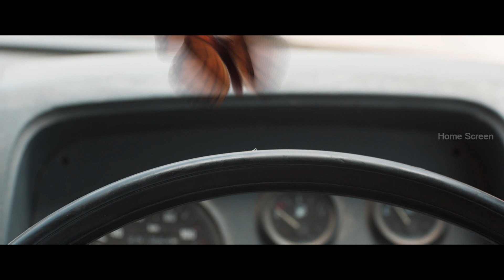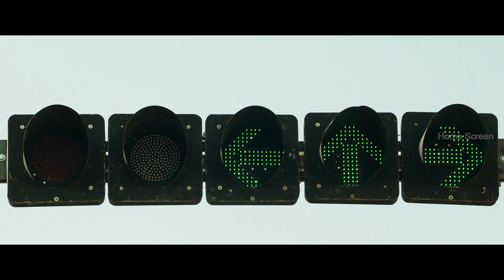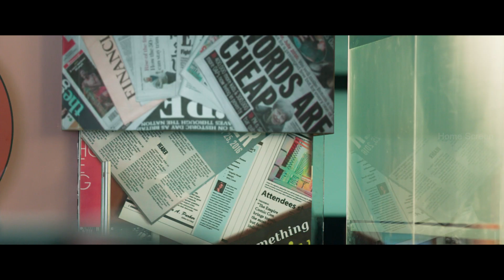நயன்தாராவுக்கு கல்யாணம் வேணாமாம்! | Airaa Full Movie Scenes | Nayanthara | Kalaiyarasan | Yogi Babu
Watch Airaa full movie scenes featuring Nayanthara & Kalaiyarasan in the lead roles. Airaa  is a 2019  Tamil horror film written and directed by KM Sarjun. It also features Yogi Babu, Jayaprakash and Meera Krishnan pivotal roles.

Movie Credits :
Cast : Nayanthara, Kalaiyarasan, Yogi Babu
Directed by Sarjun KM
Written by Priyanka Ravindran
Produced by Kotapadi J Rajesh
Cinematography Sudarshan Srinivasan
Edited by Karthik Jogesh
Production company KJR Studios
Distributed by Trident Arts & Star Vijay (Satellite Right)